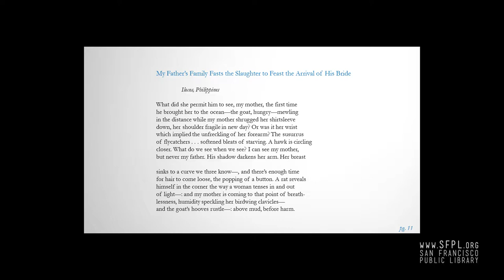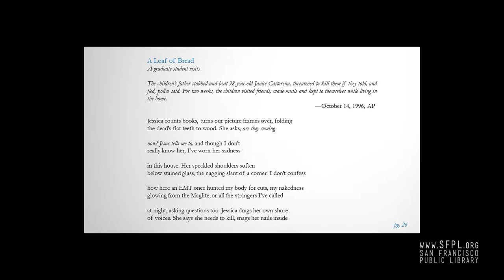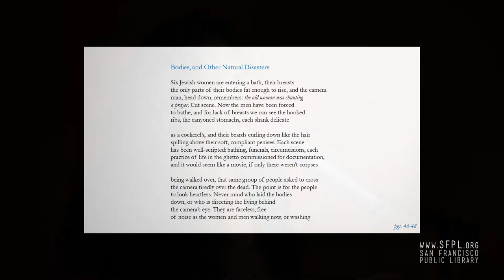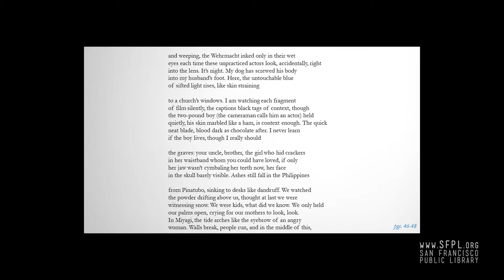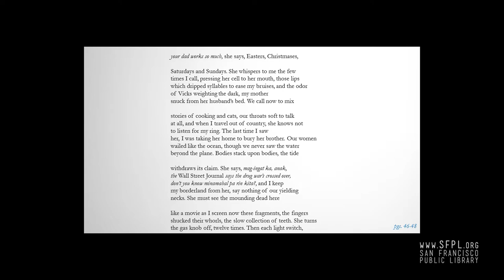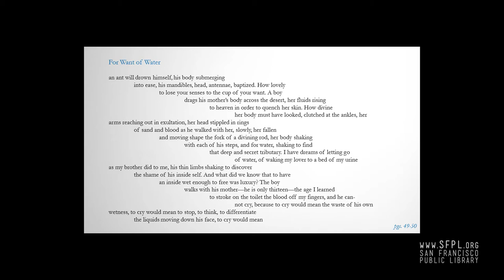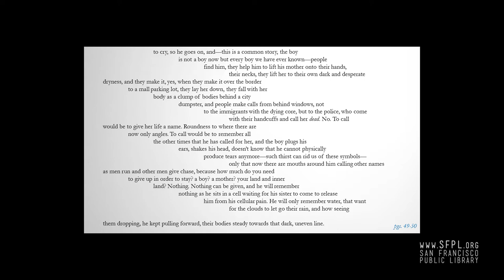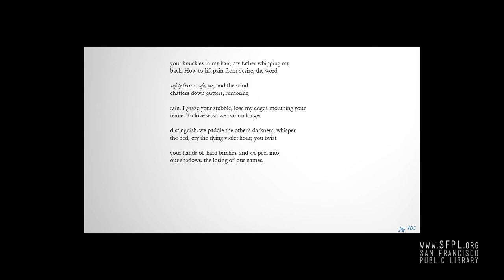Sasha Pimentel "For Want of Water" at the San Francisco Public Library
Sasha Pimentel reads from and discusses her new collection, For Want of Water & Other Poems. The book is a National Poetry Series winner, selected and with a forthcoming foreword by Pulitzer Prize winning poet Gregory Pardlo. Born in Manila and raised in the U.S. and Saudi Arabia, Sasha Pimentel is a Filipina poet and author of Insides She Swallowed (West End Press, 2010), winner of the 2011 American Book Award. She was a finalist for the 2015 Rome Prize in Literature (American Academy of Arts and Letters) and teaches at the University of Texas at El Paso.